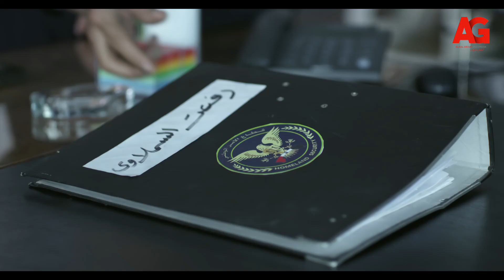تفاحة أدم - بيحاولوا بكل الطرق يوقعوه بس هو أقوى منهم! والسبب إيه!😱🤔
"مسلسل تفاحة آدم تدور أحداث المسلسل حول نصاب محترف يتفنن في كيفية الحصول على كل ما يريده، ومهارته الفائقة في ألاعيب النصب قد أتعبت الأجهزة الأمنية التي تحاول بشتى السبل القبض عليه، وتتغير حياة النصاب تماما عندما يقابل في طريقه فتاة متخصصة في قرصنة الحواسيب، والتي تصير خير عون له .